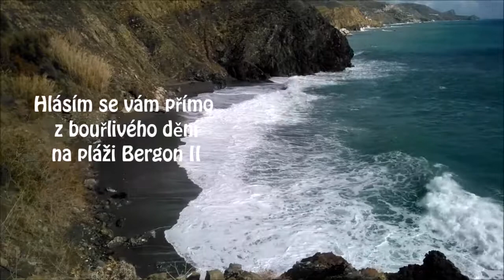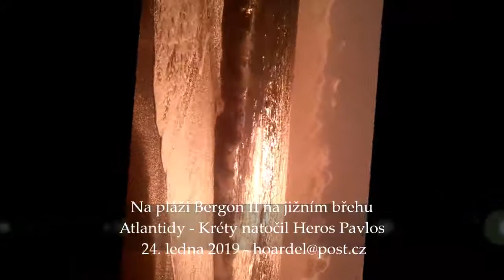Hlásím se vám přímo z bouřlivého, vlnivého a větrného dění na pláži Bergon II na Krétě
Kluci cestovatelé!
Holky cestovatelky!
Johanko Amazonko!

Kdo z vás má rád takový větrný dny u moře?
Slunce je jasný a ostrý..
Vlny bílý a obrovský

No prostě síla přírody je všude kolem
a taky v nás...